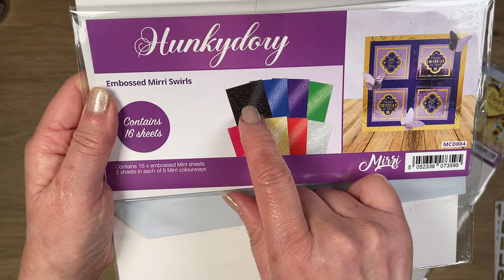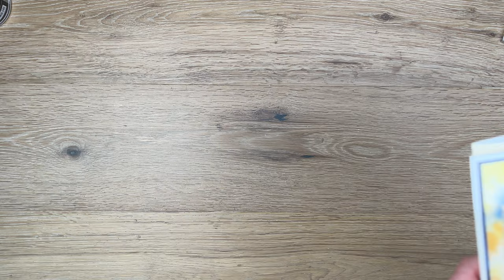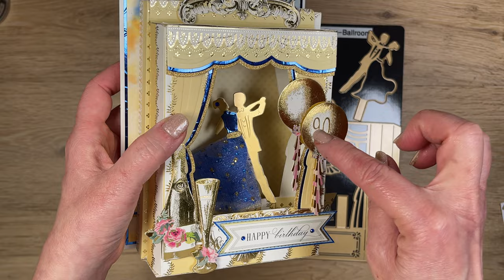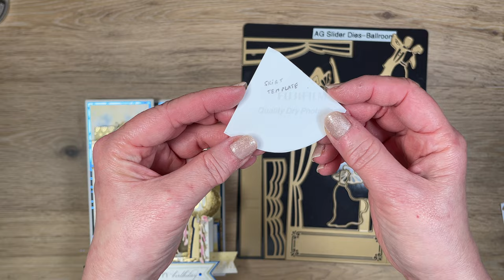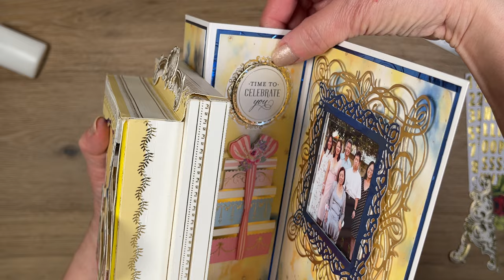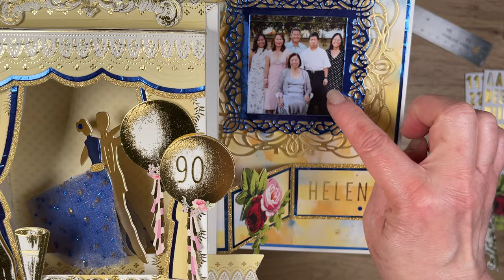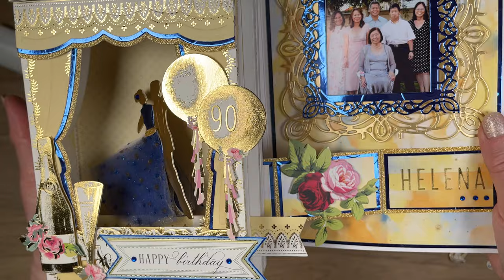Ballroom-themed Birthday Card with a Twist | June 2023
I was commissioned to create a birthday card for a young woman who will be turning 90 this week. She loves ballroom dancing, the colors royal blue and yellow gold, and is a grandma of 5. I decided to take the cue from her love of ballroom dancing and created a Z-fold card with a twist. Check it out. I hop you like it!

I create videos on my channel featuring Crafty Hauls, Scrapbook Layouts, Planning Layouts, Card-making, as well as Craft Room Organization. Just a few of my passion projects 😜.

Happy crafting and thanks so much for stopping by.

Hugs 💝,
Rosalie

FOR EMBELLISHMENT STORAGE
1.  BCW 4-pocket photo pages, hold 3.5” x 5.25” photos, 100pk
2.  BCW 9-pocket trading card pages, 2.9” x 3.6” pockets, 100pk
3.  BCW 2-pocket photo pages, hold 5” x 7” photos, 50pk
4.  Ultra Pro 3-pocket page protectors, 3.5" X 8" pockets, 100pk
5.  BCW Pro 3-pocket postcard pages, holds 4" x 6" photos, 100pk
6.  Ultra Pro 6-pocket page protectors, 2.5" X 5.25" pockets, 100pk
7.  BCW Pro 2-pocket envelope pages, 4.125" x 9.5" pockets, 100pk
8.  Samsill No-Hole Sheet Protectors, 8.5"x11" Page Protectors, Heavy Duty, 50pk

GENERAL STORAGE & CRAFT SUPPLIES
9.  Sturdy 12-Inch record sleeves, 4 mil, 100pk (to store collections)
10.  Marietta Magnetics adhesive sheets 8.5”x11”, 20 mil thick, 25pk (for die storage)
11.  Sturdy chipboard 8.5”x11”, 50 point thick (to use w/ Marietta Magnetics for die storage)
12.  Iris SBC-3500 thin portable project cases, hold 12x12 paper, 10 pk
13.  Compatible tape replacement for Brother P-Touch label printers, 12mm 0.47” White Label
14. Bearly Art Precision Craft Glue Bundle with Micro Tips (Best & most affordable precision glue for paper)
15.  Tim Holtz Serrated 5-Inch Scissors with Kushgrip Handles (BEST SCISSORS for fussy cutting)
16.  Newee Lighting Kit for Video Filming